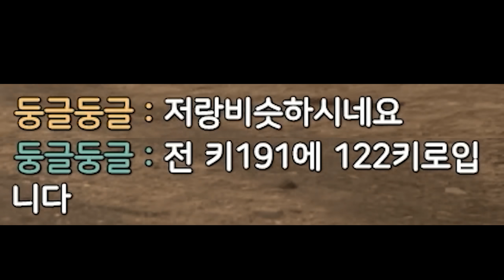드라구노프에 소음기를 쓰는 이유